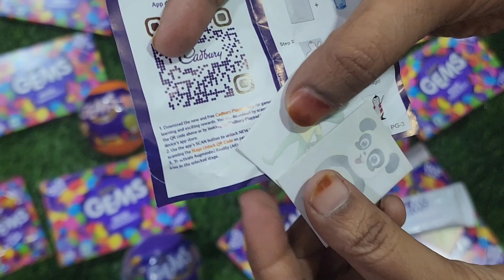gems opening video, surprise toys, chocolate opening video, lots of chocolates,Cadbury, celebration